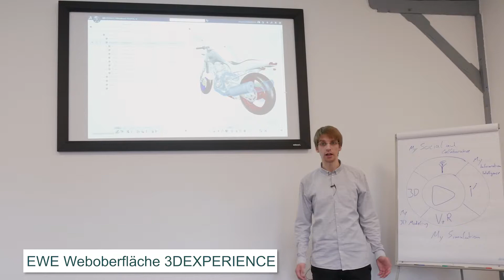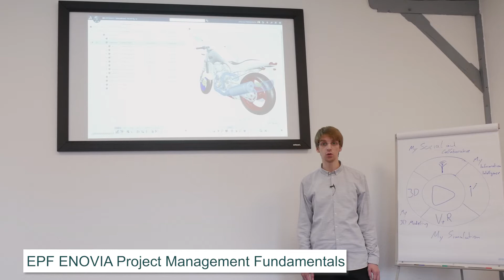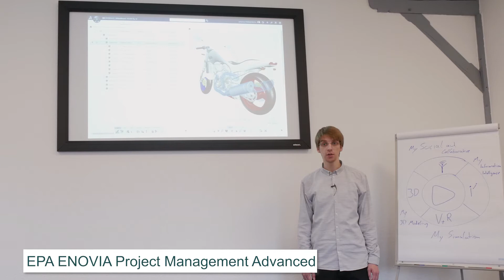SCHWINDT Schulungskatalog ENOVIA 3DEXPERIENCE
SCHWINDT Schulungskatalog 2018 Überblick ENOVIA 3DEXPERIENCE

0:18 EWE Weboberfläche 3DEXPERIENCE

0:40 EV5 CATIA V5 Integration in 3DEXPERIENCE

1:01 EBM ENOVIA Engineering BOM Management Essentials

1:26 EPF ENOVIA Project Management Fundamentals

1:53 EPA ENOVIA Project Management Advanced

2:21 EPE ENOVIA Project Execution Essentials

Dassault Systèmes ENOVIA 3DEXPERIENCE